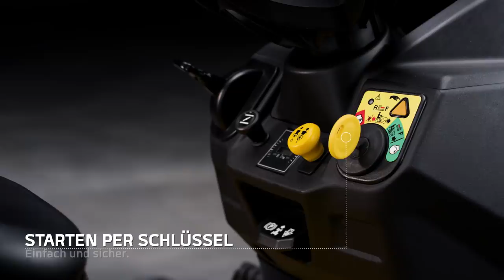Cub Cadet® | Enduro Serie™ | XT1 Rasentraktor mit Heckauswurf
Der XT1 Rasentraktor mit Heckauswurf von Cub Cadet bietet
eine Fülle an Leistungsmerkmalen, die alle dasselbe Ziel haben:
Ihnen die Mäharbeit so schnell und einfach wie möglich zu gestalten.
Der XT1 besitzt einen kraftvollen Cub Cadet Motor, mit der Power all deine Aufgaben zu erledigen. Dank dem Wendekreis von nur 38cm, umfährst du Hindernisse mit Leichtigkeit und erledigst deinen Job noch schneller.